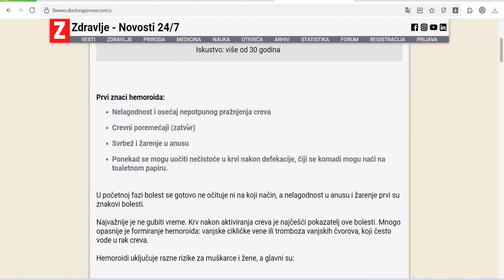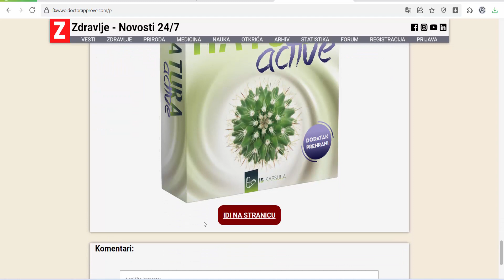NATURA ACTIVE - Serbia - Haemorrhoids